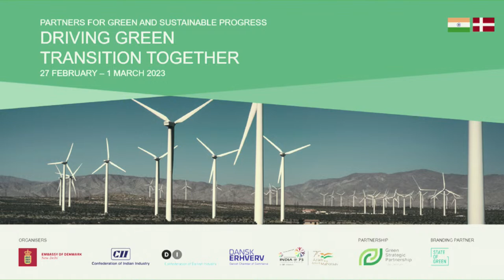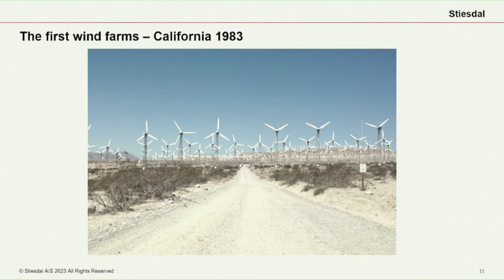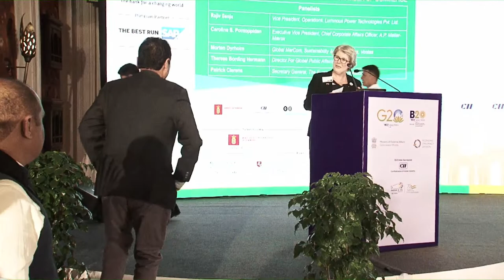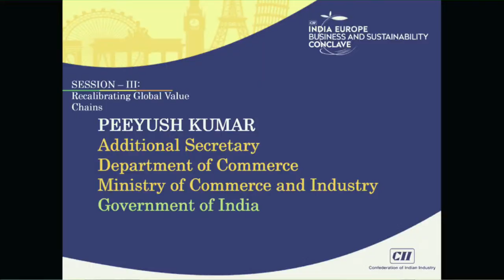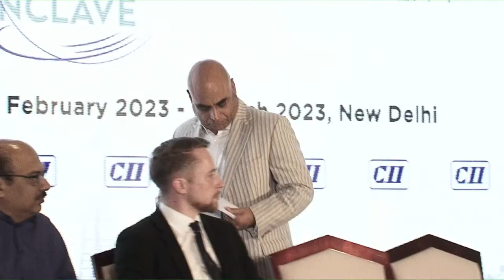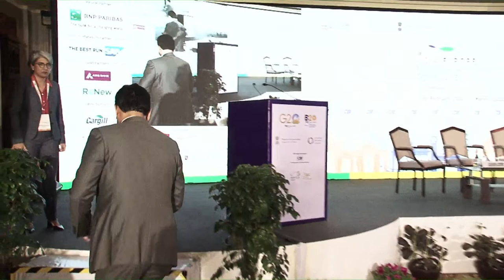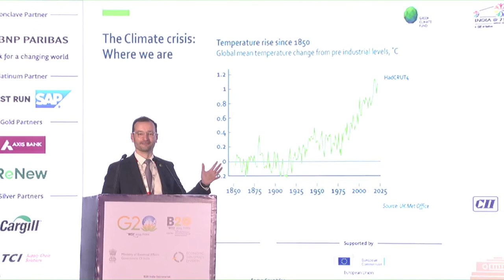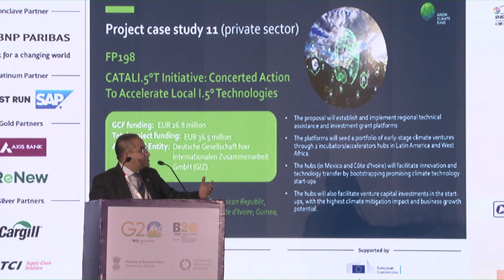CII INDIA-EUROPE BUSINESS AND SUSTAINABILITY CONCLAVE - DAY 1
The maiden edition of CII India Europe Business & Sustainability Conclave is scheduled on 28 February - 1 March 2023.
The Conclave will be one of the largest congregations of senior ministers, policy makers and business leaders from European Countries and India, cutting across sectors.
The Conclave will focus on the strategic role of India-Europe partnership in changing geo-political scenario, strengthening bilateral engagements and discussions on emerging economic opportunities. Besides bilateral and regional discussions, the Conclave will present opportunities in different sectors such as – Healthcare, IT & ITES, Maritime & Logistics, Defence, Smart manufacturing, Agriculture & Food processing, Education, Power and Energy, Infrastructure and more.

The sessions to follow:
1500 – 1600 hrs Session I: Transitioning to Clean Energy Together
1600 – 1700 hrs Session III: Recalibrating Global Value Chains
1700 – 1800 hrs Session V: Business of Sustainability